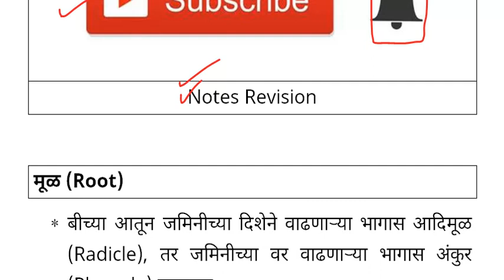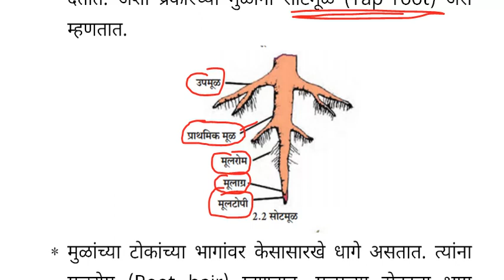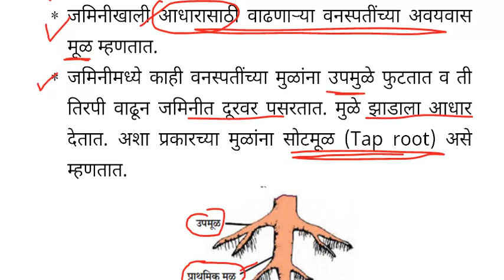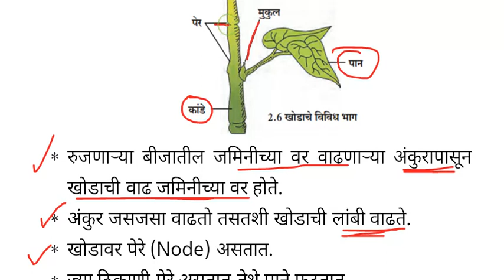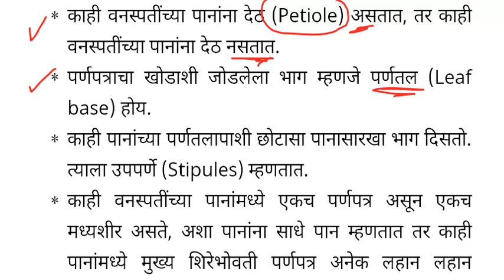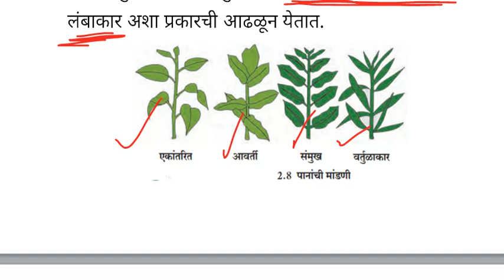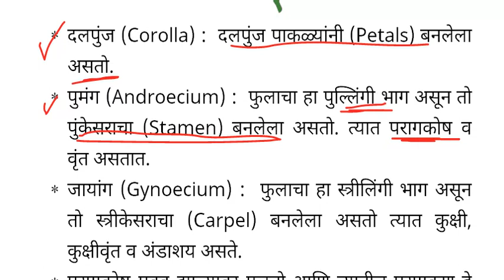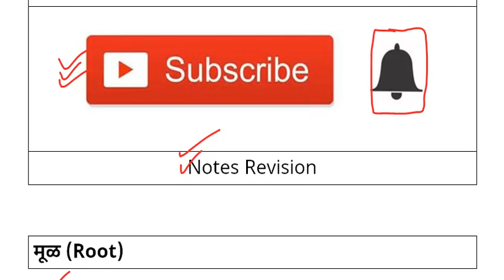7 std - Chapter 2 - general science and technology lectures in marathi - MPSC SCIENCE MARATHI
general science and technology lectures standard 7 from maharashtra state board book.

This science lectures in marathi Series Covers all scitech chapters which is very useful for all competetative exams.

आत्तापर्यंतचे सर्व लेक्चर्सची लिंक - general sci and tech.-

chapter 4 & 5 - आपत्ती व्यवस्थापन,पदार्थ सभोवतालचे-अवस्था व गुणधर्म/ Disaster Management AND Substances in the Surroundings–Their States and Properties

All The Best.